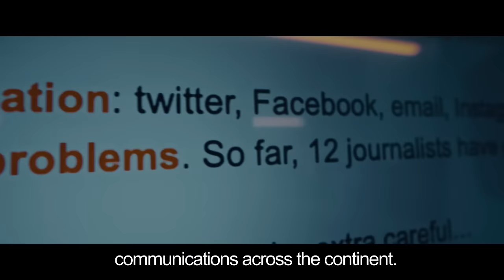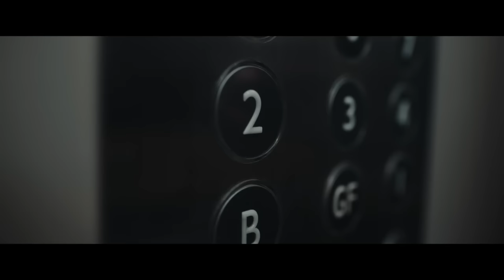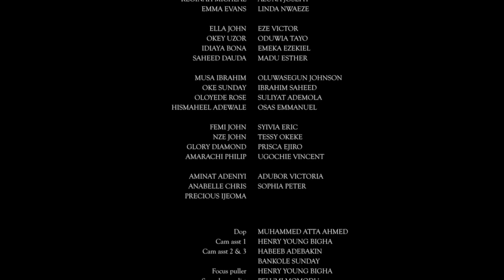Training Day (English Subtitles)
Training Day is a short film based on Paradigm Initiative’s 2019 Digital Rights in Africa report, featuring the story of Jude, whose quest for work took an unexpected turn.